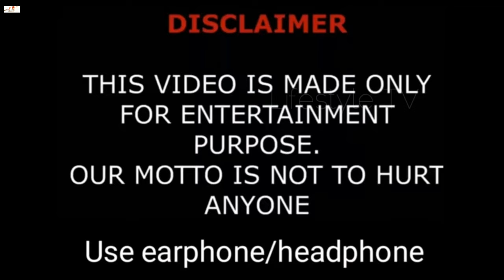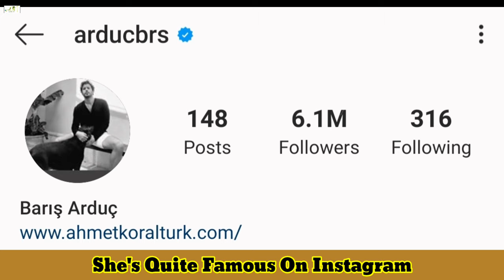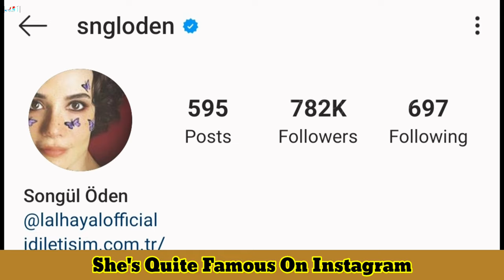Baris Arduc VS Songül Öden |Biography | Girlfriend & Husband | New Photos Collection 2020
Turkish Translated